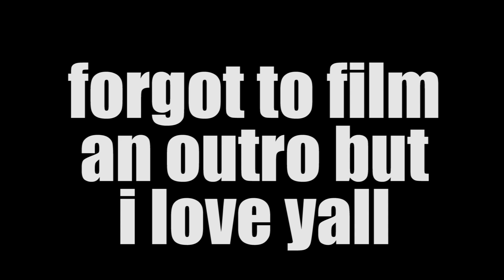JUMPED MY BIKE OFF A ROOF!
mic on the camera
my point and shoot
my backpack